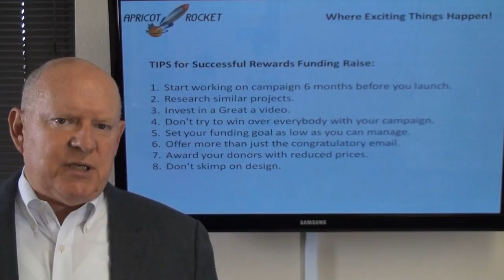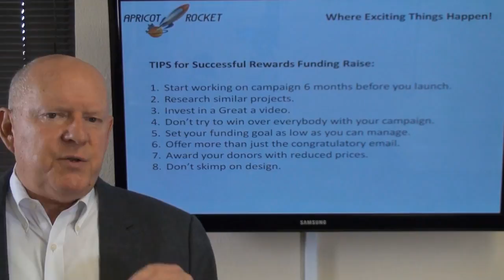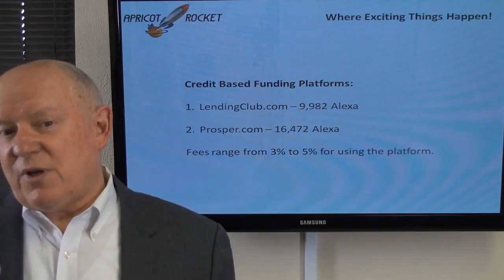Crowd Source Funding Lecture Part 7 of 16 Parts 720